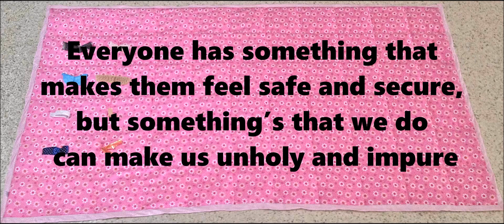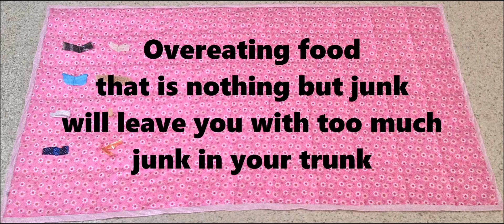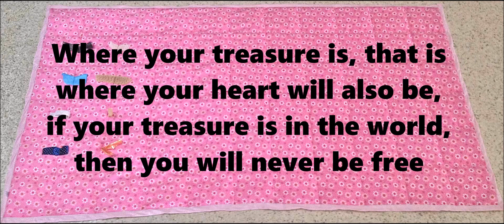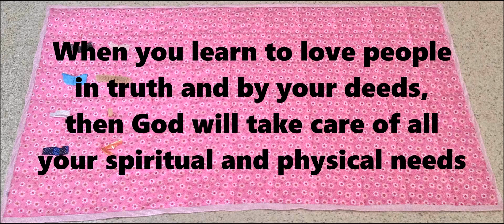What is Your Security Blanket?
A poem written by Matthew Hart - Background music by Kristian Stanfill - My Heart is Yours